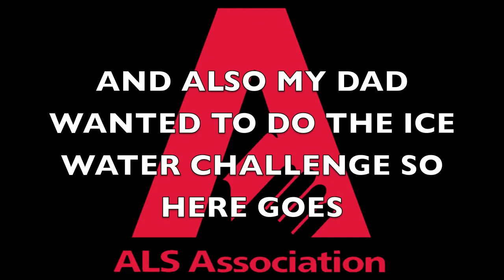ALS AWARENESS ICE CHALLENGE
LETS BEAT ALS!!! SPREAD THE WORD!